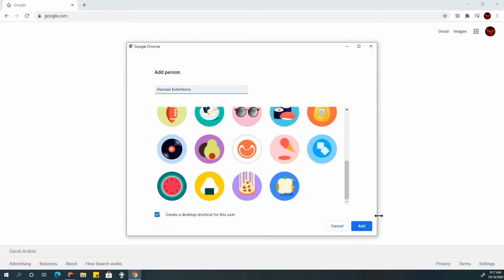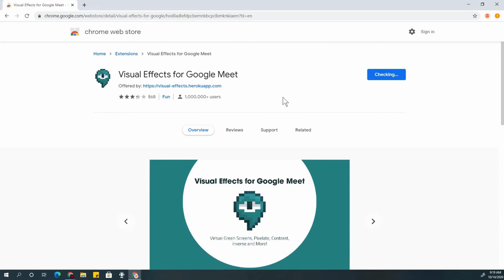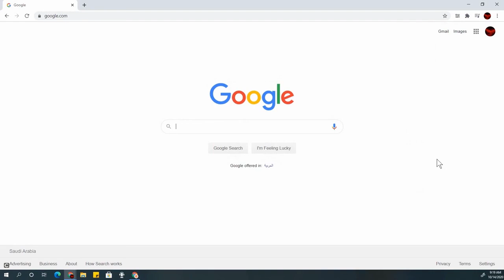How to get extensions on a SCHOOL ACCOUNT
Hey guys today i am gonna be showing you how to get extensions on your school account and this works on almost all school organizations please share this video and check out my other video in which i show you  a few awesome extensions